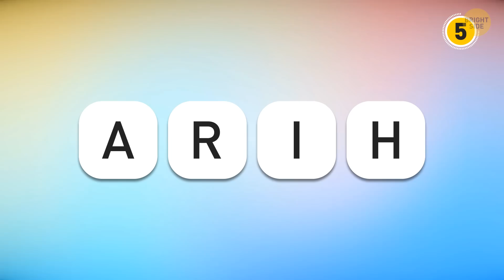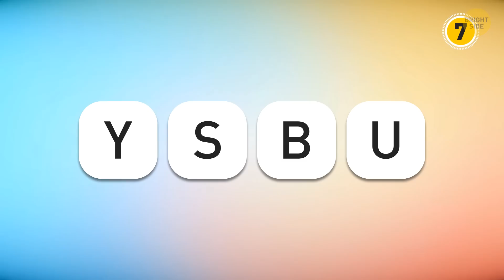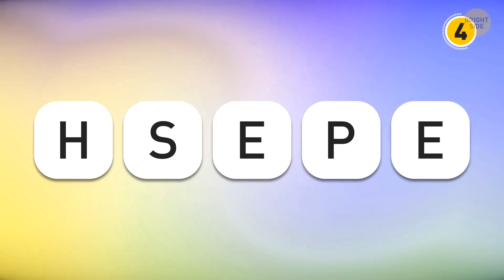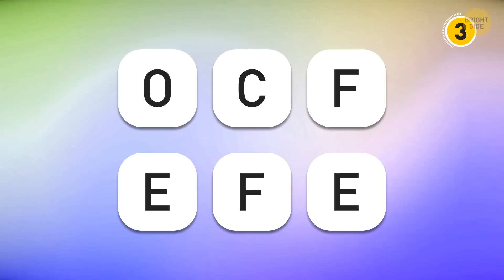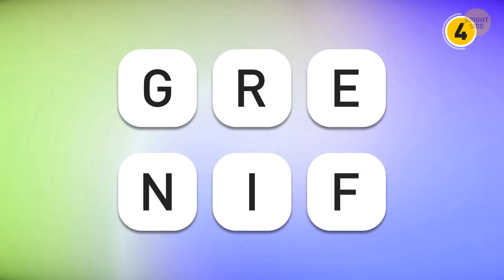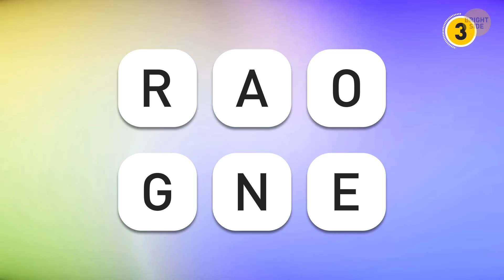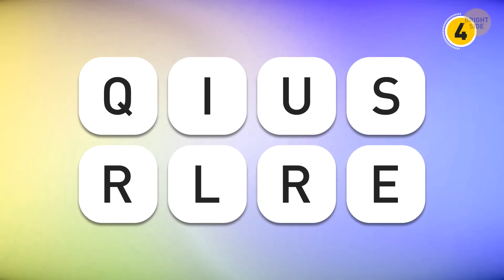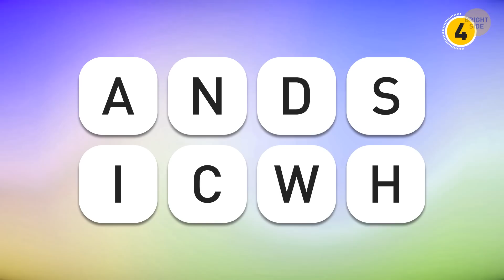Most People Can't Unscramble Half of These Words. Can You?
Do you like to play word search? Then, you'll definitely love these puzzles. It's the perfect way to stretch your brain muscles a bit. I bet you're a quick thinker and will be able to crack all my scrambled words in no time. Remember to note down your score and share it in the comments at the end of the video!